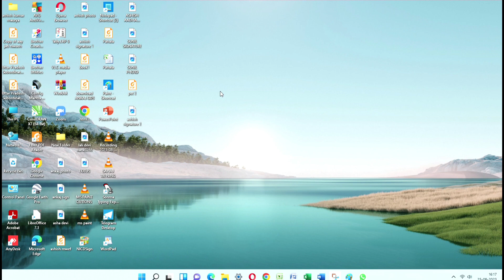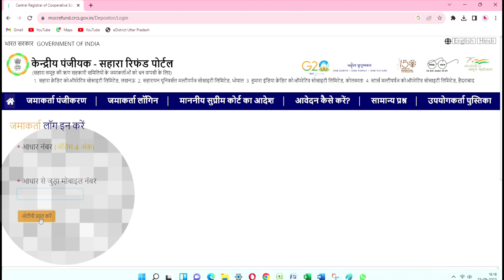Sahara Refund Portal Form Reject Reasons PDF Download ऐसे पता करे क्यों आपका फॉर्म रिजेक्ट हुआ